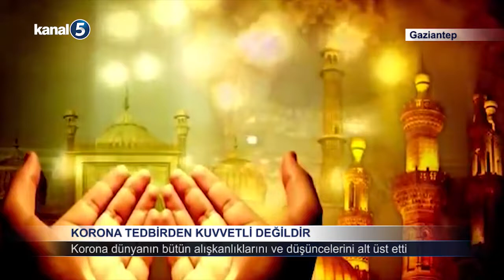Korona Tedbirden Daha Kuvvetli Değildir